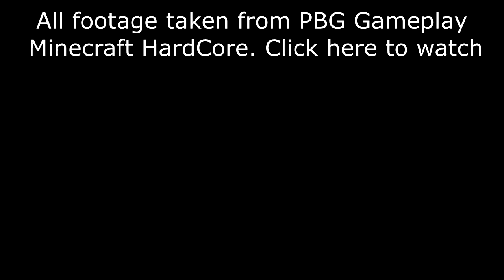Top 10 Zombies in Non-Horror Games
Colby gives his Top Zombies in Non-Horror games after being absent for nearly 3 weeks.